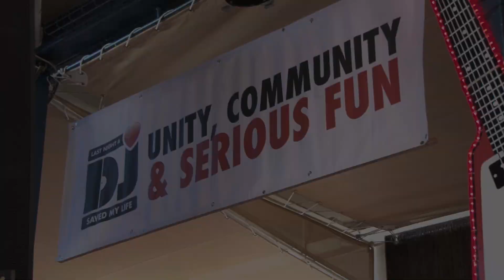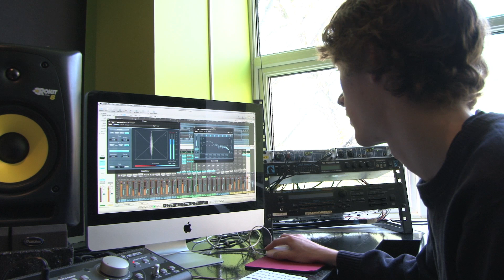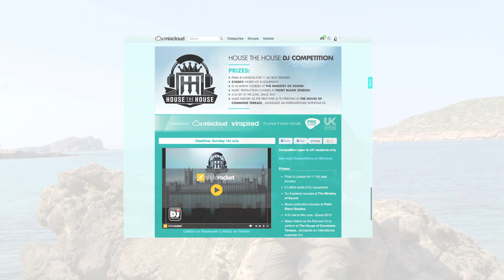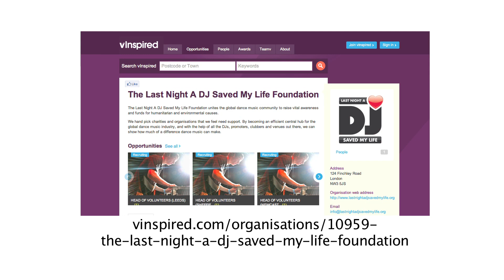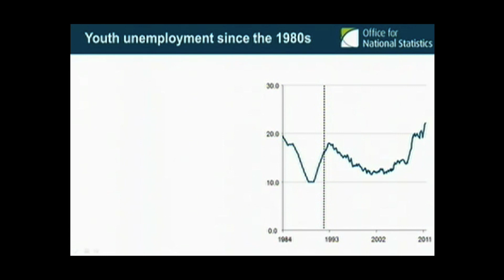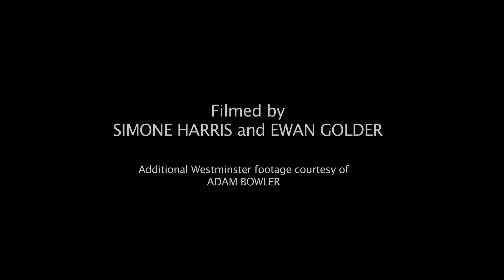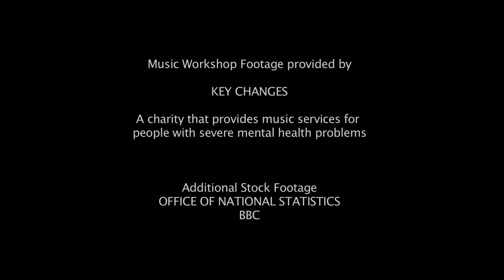House the House Showreel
The House the House Showreel for Last Night a DJ Saved My Life Foundation and Bluesky Pie. A Sim Films Production.

Directed and Produced by Simone Harris
Edited by Adam Bowler
Filmed by Simone Harris and Ewan Golder

Animation and Design by Todd Graft

Music workshop footage supplied by Key Changes, a charity that provides music services for people with severe mental health problems,

'Pulling Teeth'

Additional Stock Footage: Office of National Statistics and BBC